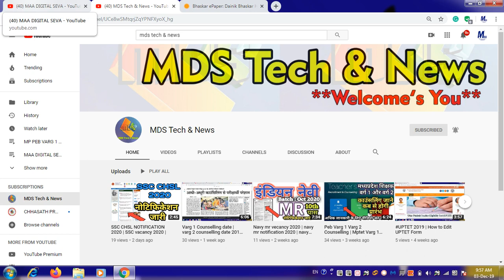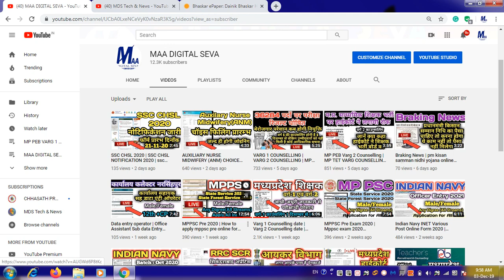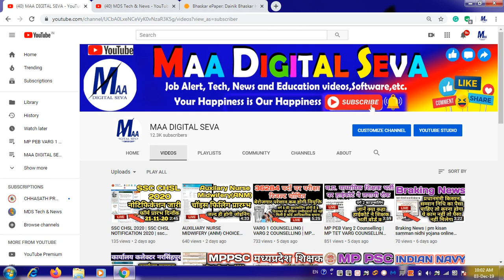VARG 1 COUNSELLING | MP VARG 1 COUNSELLING | VARG 1 COUNSELLING NEW DATE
इसी प्रकार नई नई जॉब संबंधित वीडियो पाने के लिये चैनल को Subscribe करें साथ ही Bell Icon को दबाना न भूलेंं जिससे कि हमारे द्वारा बनाये गये वीडियो आपको समय पर और सबसे पहले प्राप्‍त होते रहें।

Dosto Is Video Me Maine Aapko VARG 1 COUNSELLING | MP VARG 1 COUNSELLING | VARG 1 COUNSELLING NEW DATE |

Fillow On Facebook : @maadigitalseva